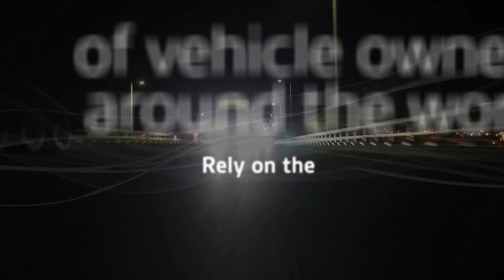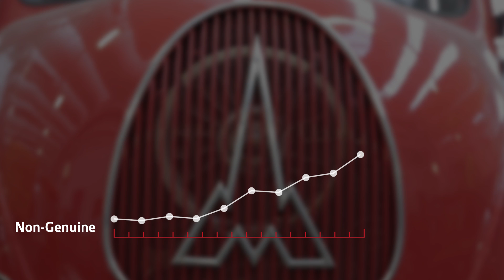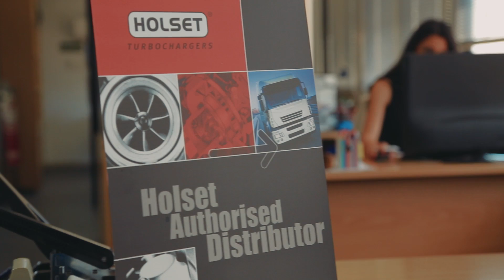The Importance of Genuine Holset Turbochargers and Cummins Products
Showcasing the Importance of buying Genuine Holset Turbochargers. Better engine protection, performance with less risk of failure are amongst the many benefits of Genuine Holset Turbochargers.